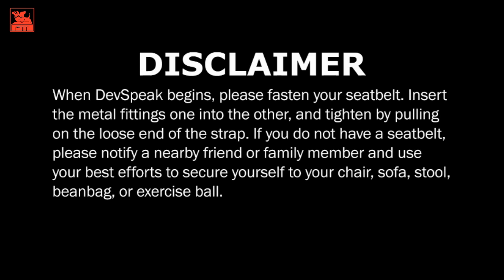DevSpeak: Paths - WildStar's Settler & Scientist Paths Revealed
That's right, WildStar, the upcoming MMORPG from Carbine Studios with a whole lot of cheekiness has finally revealed its final two professions, so to speak. Known as Paths in WildStar, the Scientist and Settler have finally had their day to shine in a recent media blitz and we've got the official trailers after the cut.

The latest Devspeak video explains exactly what a Path is at length, using the already-revealed Explorer to titillate the audience. Then viewers are launched into a discussion about the other options for advanced character customization.

Just remember not to feel too special when using a Settlers structure. They're not doing it to help you, but gain Path XP. The selfish jerks.

Head to LoreHound.com for all your MMOG needs.